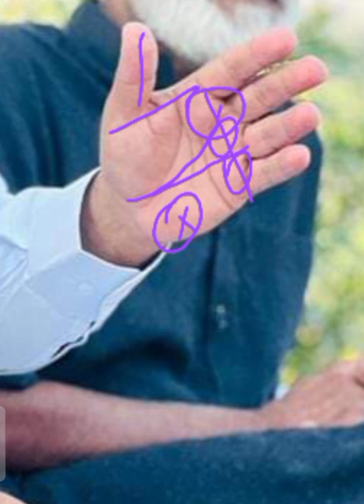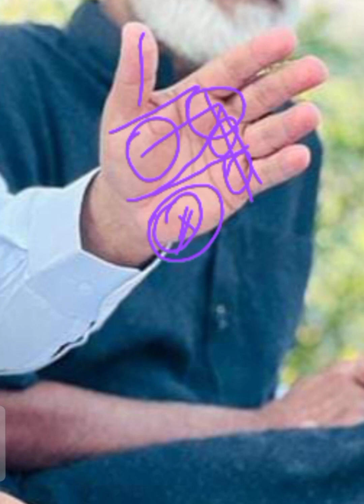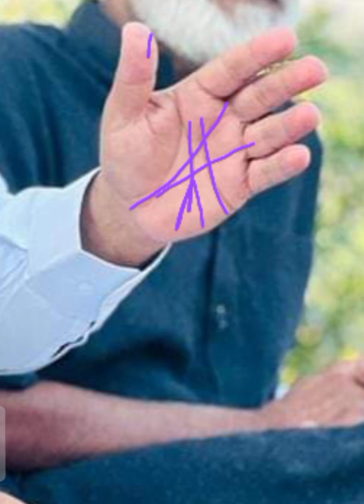Imran Khan K Sath Chorny Waly MPA ki Hath Ki Lakeerien Kia Kehti Hain | منحرف ایم پی اے کا ہاتھ کیا